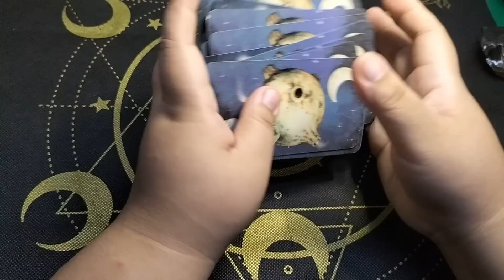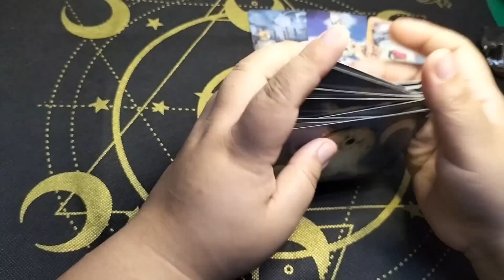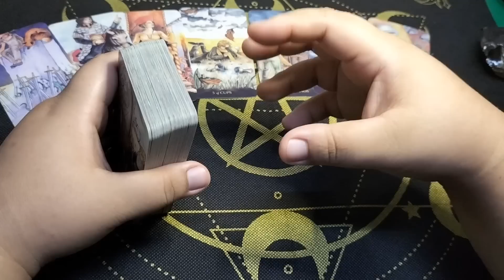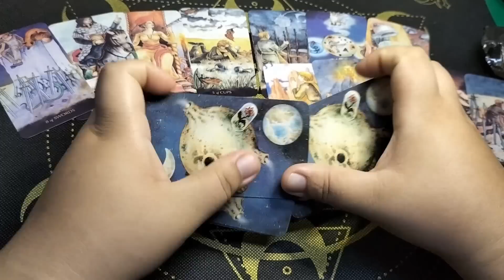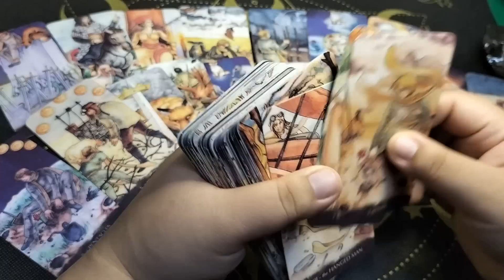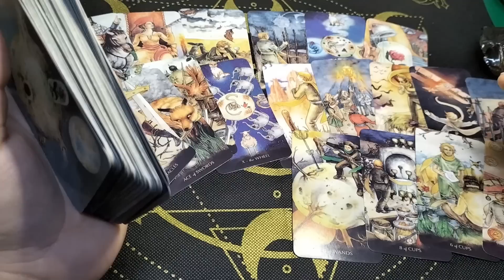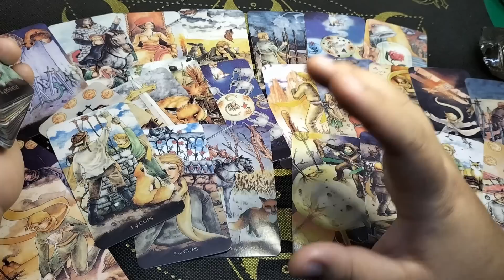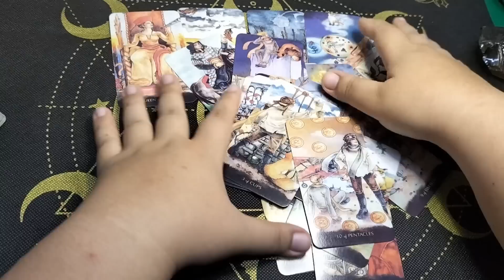🌏 Kailangan nya ng tulong pero, Hindi nya maamin na kailangan nya ito. Taurus/Virgo/Capricorn